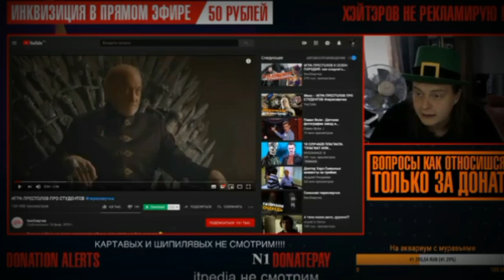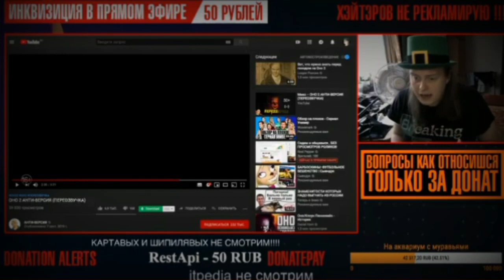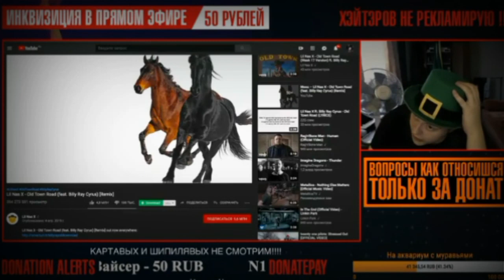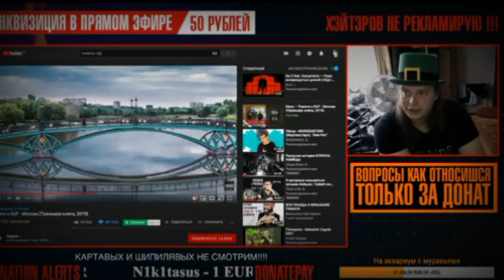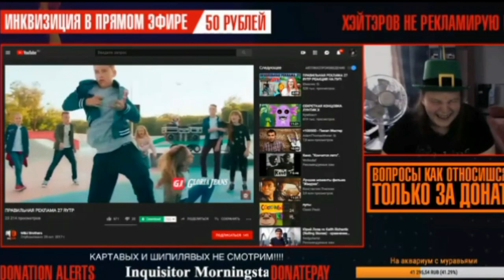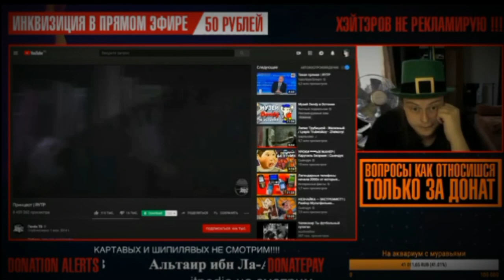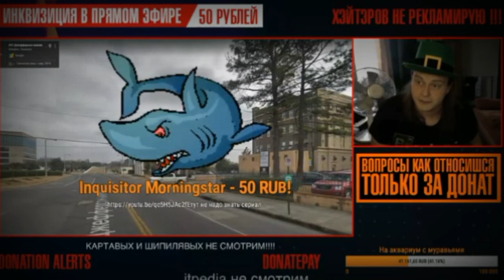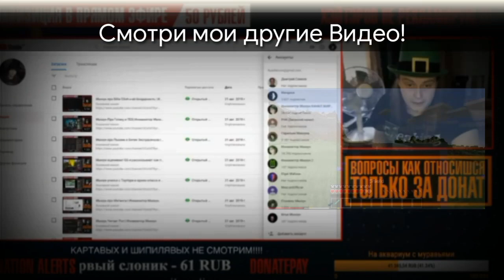Махоун Инквизирует Города, Видосы и не только! #10